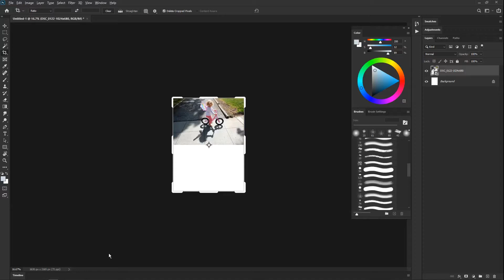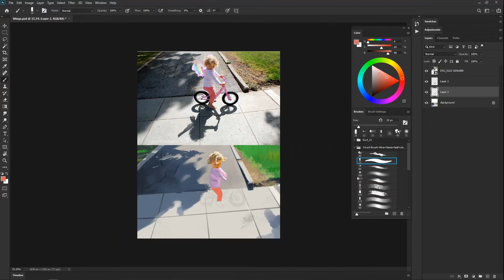Wings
Full Painting @KurtsDailyArt